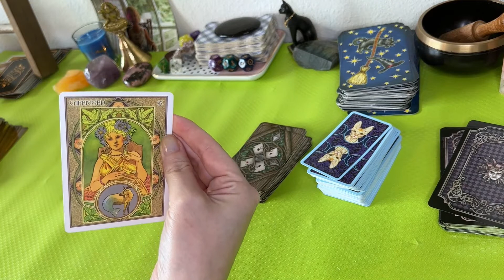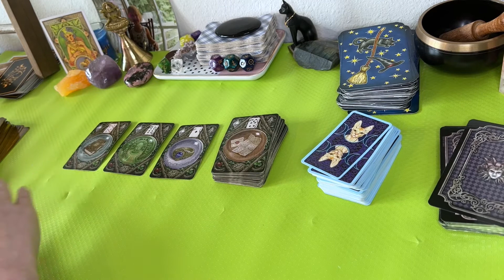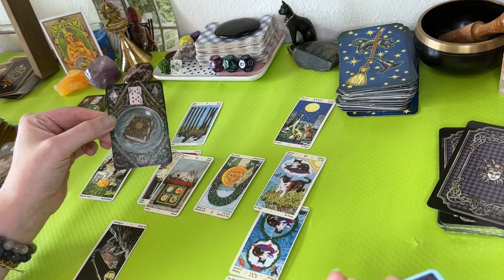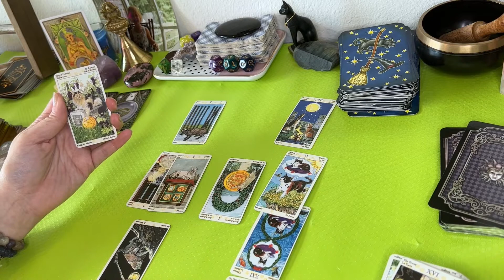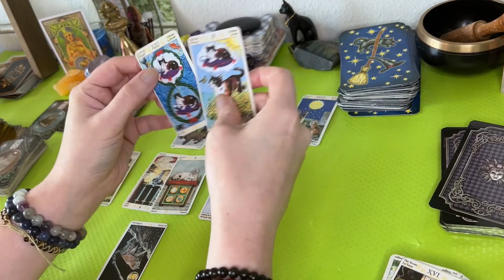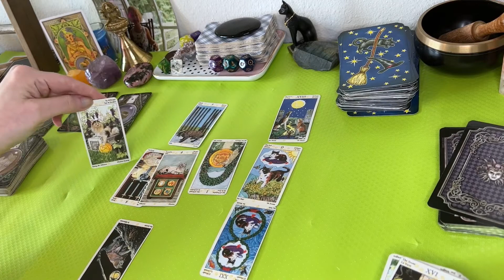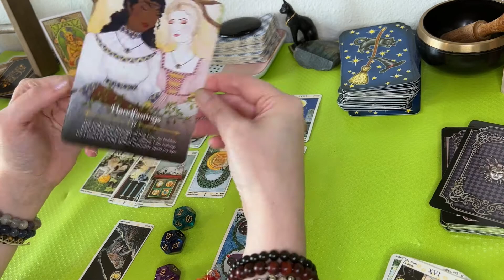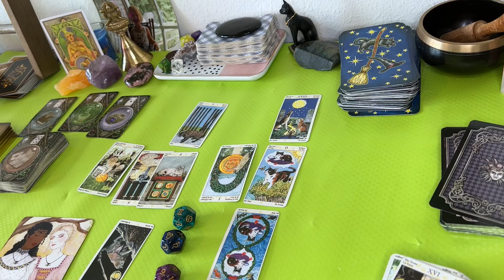CAPRICORN ♑️ Commitment Issues!? Exploring What is Out There ♑️ Capricorn August Tarot Reading